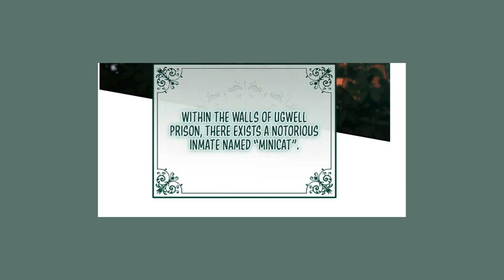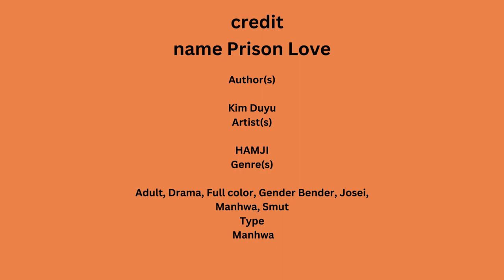innocent girl ended up in prison cabbage Close your eyes when we kiss and I’ll treat you nicely.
W-Will you be my prison wife?”

She becomes the wife of her very pretty but very scary roommate, who is also the prettiest(?) girl in the prison, Minicat.

But something is weird.

Why is she suddenly having the kind of feelings she would have for a man for this beautiful Minicat instead?

“It’s a rule, cabbage. Close your eyes when we kiss and I’ll treat you nicely.”

name Prison Love
Author(s)

Kim Duyu
Artist(s)

HAMJI
Genre(s)

Adult, Drama, Full color, Gender Bender, Josei, Manhwa, Smut
Type
 Manhwa